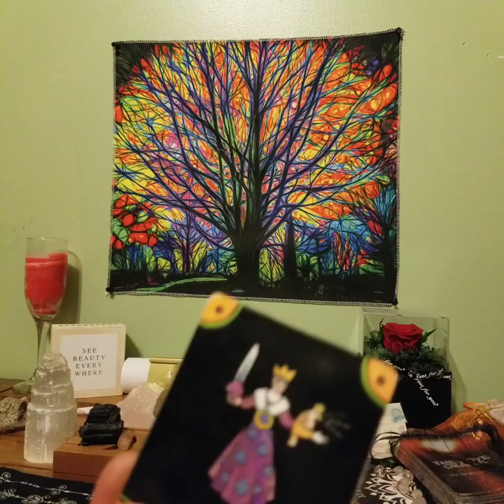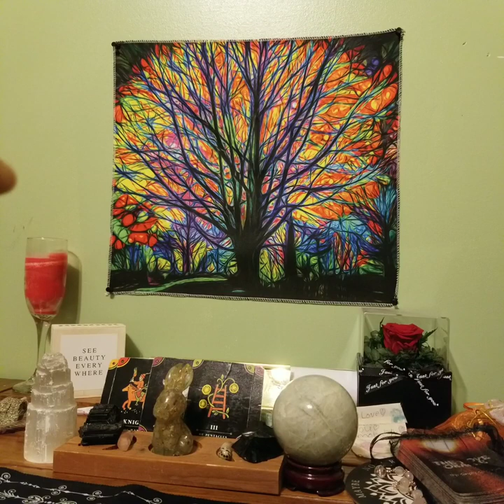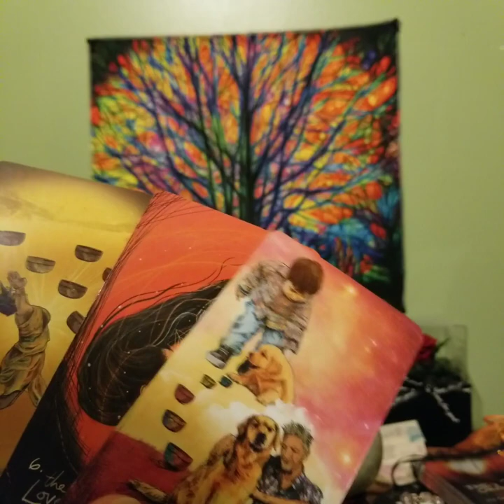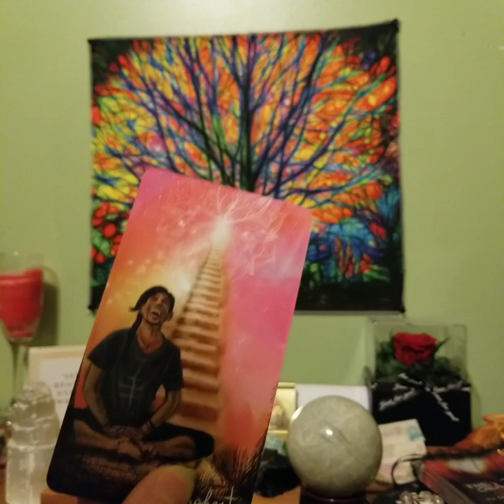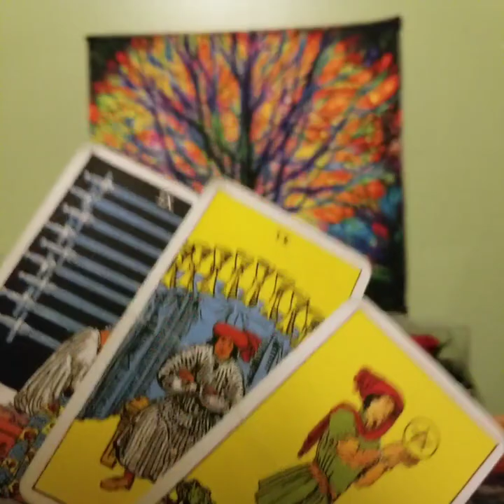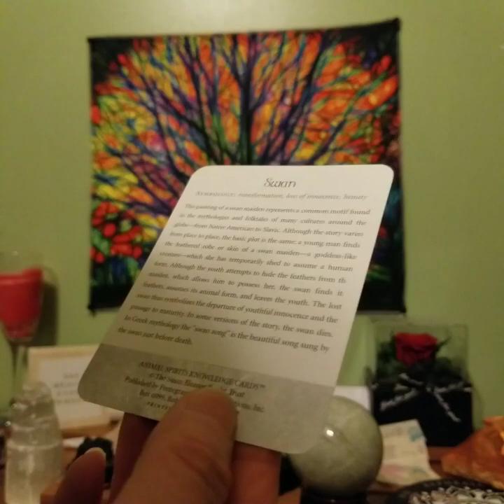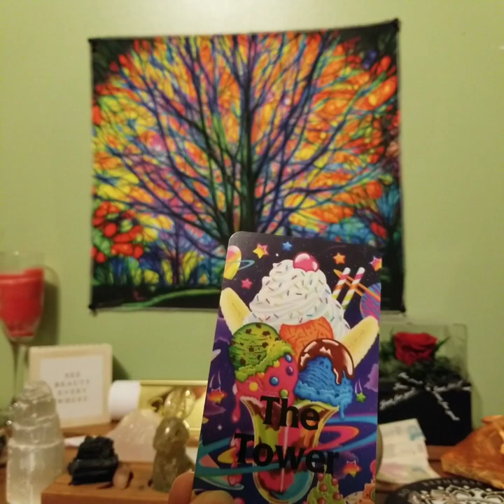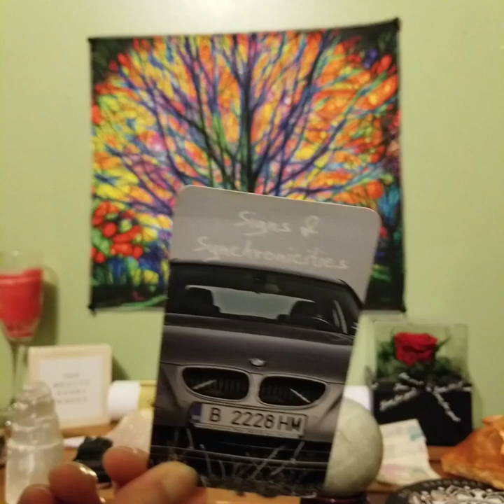Divine Masculine Energy Update